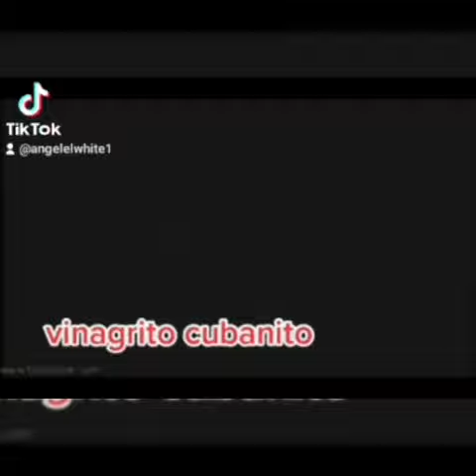#🇨🇺 #😅 RÚCUTUCUBA - El White